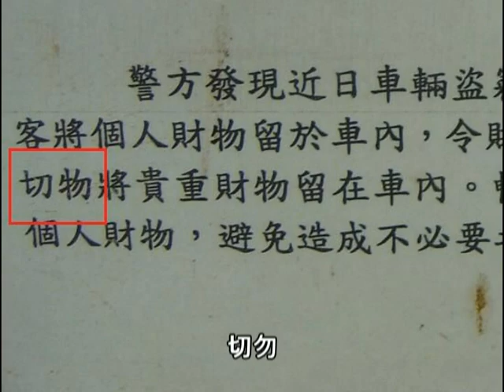[極醜惡]青山警署 - 中文斷九估 - 切"物"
香港政府提倡正字正音, 但是, 青山警署差佬竟然跟香港政府對著幹, 要求青山警署的差佬重讀小一.已向教育局局長孫明揚 , 最緊要正字王貽興投訴 ,但不獲受理,我爸是發叔,我爸是李剛.